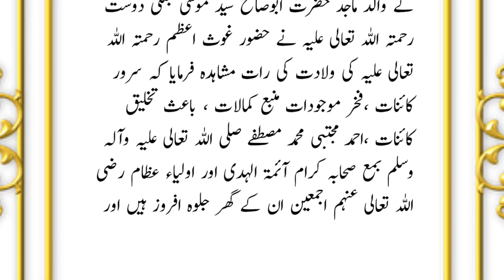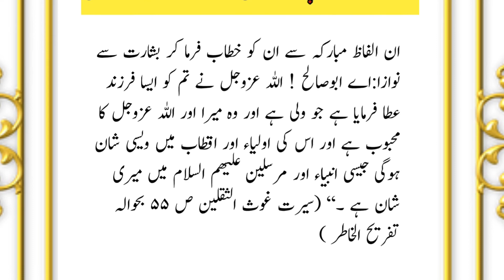Gaus-e-Azam Ki Wilaadat Se Pehle Basharat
Assalamualaikum. welcome to our islamic youtube channel Allahu Baqi

Topics Covered In This Video::

Ghous E Azam Shaikh Abdul Qadir Jilani Ki Karamat Aur seerat e mubaraka
Ghous e Azam Shaikh Abdul Qadir Jilani History Urdu-Hindi